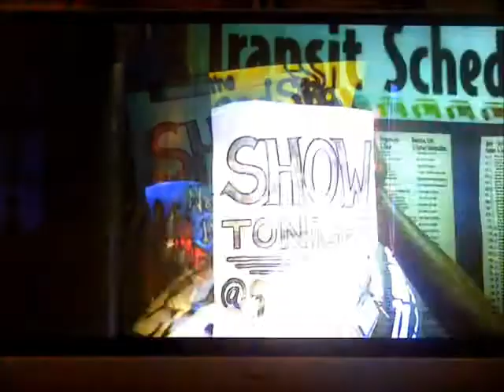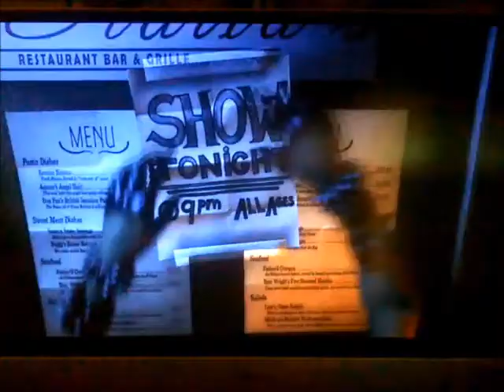RB3 Bruno Mars MARRY YOU.wmv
RB3 Xbox360  Bruno Mars Marry You, Save me you guys. I love to sing {Stormfoxyhomer} these songs. Bruno's music is very catchey. In this video i have the Harmonies & Solo done back to back.